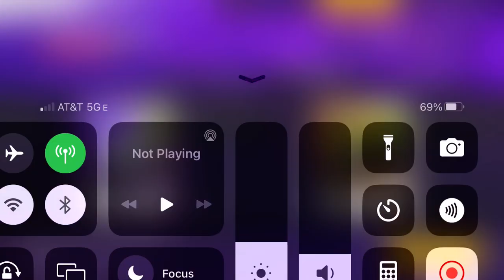Asphalt Legends Unite - Race with Muniz II | Ford Mustang Mach-E1400